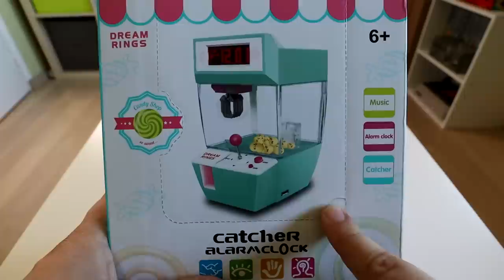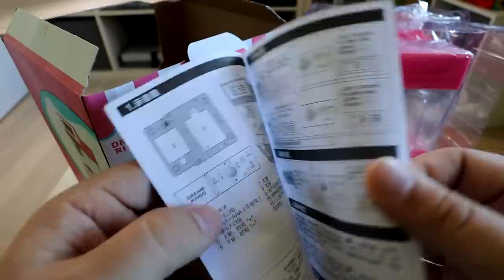Candy Grabber Lightake : la fête foraine de poche !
Vous je ne sais pas mais moi, j'adore la fête foraine ! Ca pue, ca pète les oreilles, les forains vous arnaquent avec des jeux impossibles, les manèges vous rendent malades, c'est génial !!

Alors pour fêter l'ouverture aujourd'hui de la foire st Romain à Rouen où je compte bien aller, testons ensemble de quoi nous entrainer aux pinces ! [reverb on]Vous en voulez encore la jeunessssse ??? C'est parti vitesse maximuuuum ![reverb off]